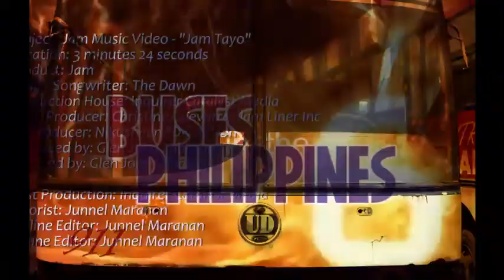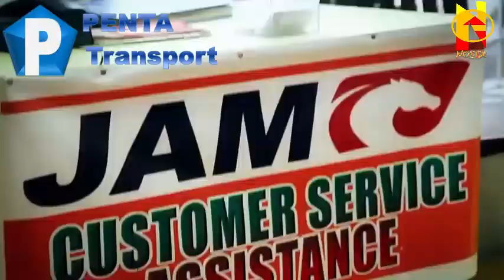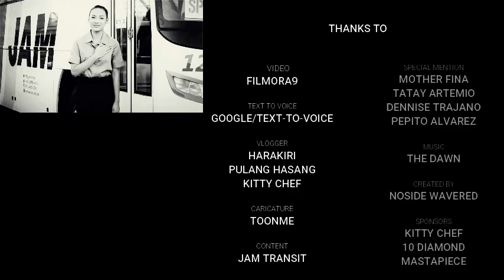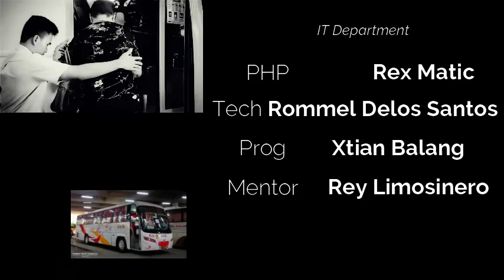jam liner: Company Profile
JAM Liner Inc. has been providing safe and excellent transport since 1968. Today, they now have a fleet of over 300 bus units.

for updates and suggestions, please feel free to tell us by writing at the comment box